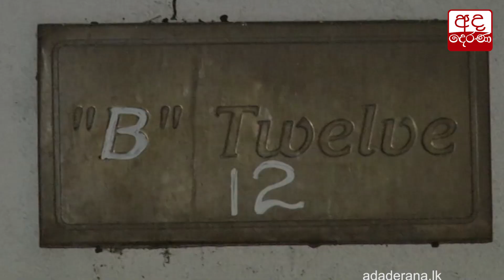ජනාධිපතිවරණයට සහාය කාටදැයි ටී.එන්.ඒ. තීරණය 31 වැනිදා...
TNA decision on Presidential Election announced on Oct 31